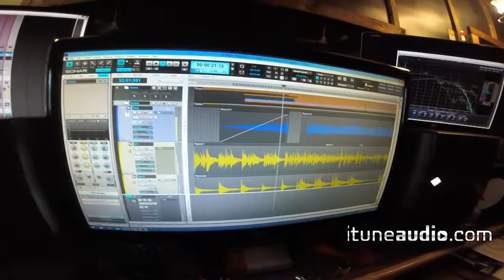New GX Album #3. Mixing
GX Project - First mix started..album clip